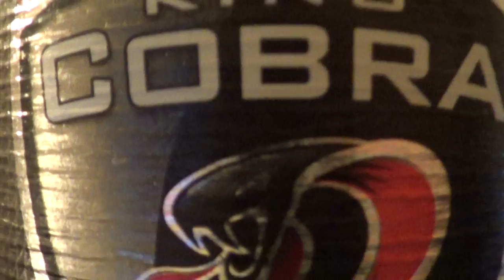52oz timely manner MLV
What the hell is a "swig" video. Drink hard or GTFO! Not my fastest work here. Was shooting for under 2 minutes. Done that many times before, even with 65 ounces. Didn't get that 40 down a s fast as I would have liked. At least I tried. I still have one of the fastest 800 Clubs on YT, and the most, folks. Hey Scott Earnshaw, kick Tiny Tim's ass! You can do an 800 in 1:20 I believe in you man. MALT LIQUOR!